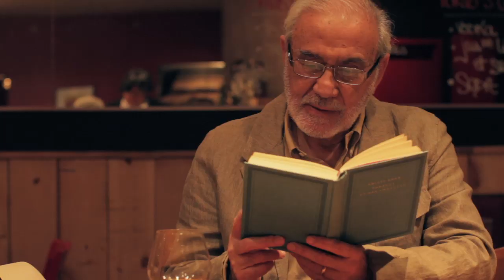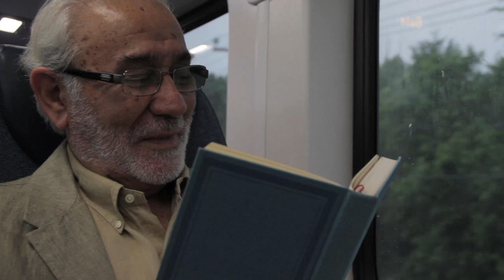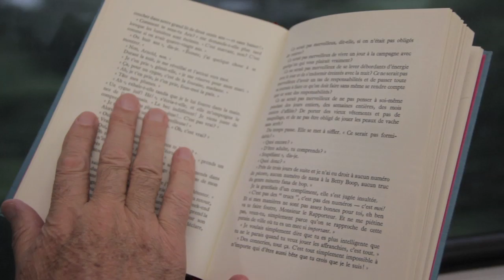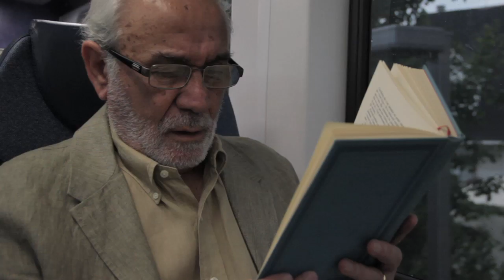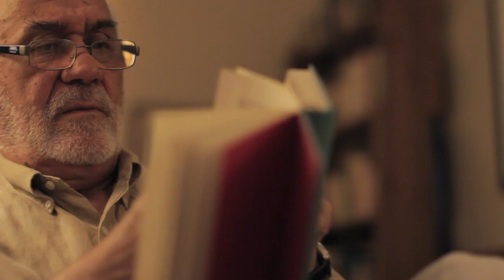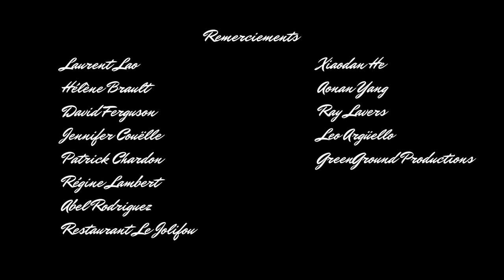Continuité de parcs (2012) Un film de Gabriel Argüello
CONTINUITÉ DES PARCS est un court-métrage muet basé sur l'histoire éponyme de l'auteur argentin Julio Cortázar. / CONTINUITY OF PARKS is a silent film based on the short story by Julio Cortázar.

SYNOPSIS
Un homme se laisse lentement prendre par l'illusion romanesque d'un récit dont les images s'organisent et acquièrent progressivement couleur et vie... D'un lyrisme frappant l'imaginaire, ce film empreint d'une inquiétante étrangeté jouit entre autres d'un environnement sonore exceptionnel qui habite entièrement le spectateur.

(Eng) What at first seems to be a classic love story turns into a thrilling tale that moves viewers until it's unexpected end.

Mettant en vedette: Nelson Villagra, Victor Trelles, Mireille Camier
Réalisation: Gabriel Argüello
Direction photo: Gabriel Argüello
Musique originale: Maëva Clermont-Giguère
Direction artistique: Luz Tercero
Montage: Gabriel Argüello
Mixage: Raffael Cavaliere

Figuration: Roberto Adrian Corona Argüello, Xiaodan He, Meztli Argüello, Blas Villalpando

Remerciements: Laurent Lao, Hélène Brault, David Ferguson, Jennifer Couëlle, Patrick Chardon, Régine Lambert, Abel Rodriguez, Ray Lavers, Leo Argüello, Xiaodan He, restaurant Le Jolifou, Aonan Yang, Greenground productions

Tourné avec une Canon T2i et 60D et monté sur FCP7

Festivals:
Short Film Corner - Cannes 2012
Festival Vidéastes Recherché•es 2012
Festival du Film Étudiant à Québec 2012
Festival des Films de la Relève 2012
Fantasia Film Festival 2012
Air Canada enRoute film festival 2012
Festival des Films du Monde 2012
Festival de Cinéma de la Ville de Québec 2012
Rendez-Vous du Cinéma Québécois 2013
Soirées Ciné Cercle² à l'Espace Cercle Carré 2013
Cinema on the Bayou Film Festival 2014
LAKINO Latin American Film Festival Berlin 2014